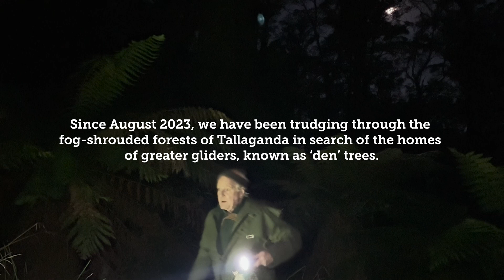Saving the greater glider one den tree at a time - Tallaganda State Forest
Since August 2023, all logging operations within Tallaganda State Forest have ceased. This is a result of the on-ground work being led by Wilderness Australia, World Wide Fund for Nature (WWF) and South East Forest Rescue (SEFR).

In the fog-shrouded forests of Tallaganda, at around 1,200 metres of elevation, we have been trudging through the undergrowth at night with powerful spotlights. We are searching for the homes of the endangered Greater Glider, located high in the tall trees. By about 8pm each of us will likely have identified between one and three ‘den trees,’ which contain natural hollows in which these gliders sleep during the day. Every den tree that is recorded creates a permanent logging exclusion zone of 50 metres radius - or 0.78 hectares.

Logging was due to have started again in Tallaganda a month ago, but today it still remains on hold. With every week that passes, we are finding more greater glider den trees. Every week that our surveys continue leaves less and less forest available to log.

Saving Tallaganda will have a profound knock-on effect for greater gliders everywhere. The NSW Forestry Corporation will understand that if we can do it in Tallaganda, we can do it anywhere there are gliders. And we intend to. By expanding our den tree surveys right across NSW we will likely force the State logging agency to pull out of most or even all critical glider habitat in the State.

Thank you to our partners WWF and SEFR, and to the community members have helped and supported us.

Greater glider footage by David Gallan.